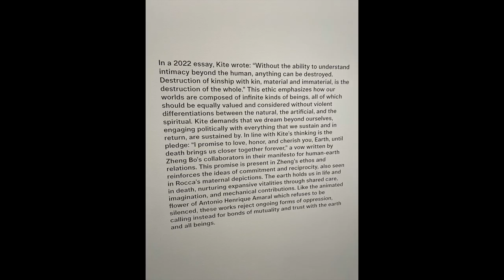Whitney Biennial Artists 2024 • KITE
"Oíhaŋke Waníča (Infinity)"
@ CARA (CENTER FOR ARTS, RESEARCH, AND ALLIANCES)